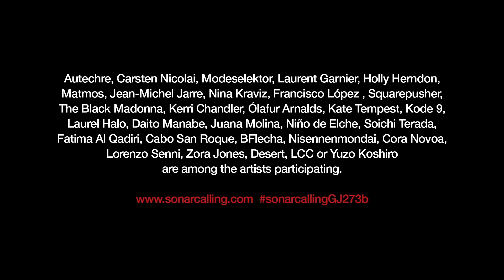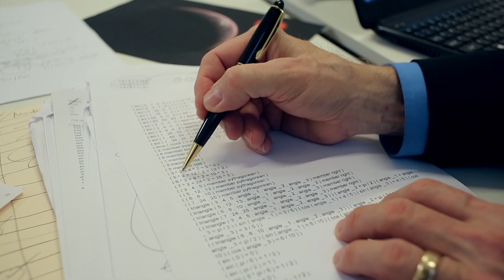Advanced Music - Sónar Calling GJ273b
Sónar launches Sónar Calling GJ 273b, a pioneering project uniting music and science to connect and communicate with alien life.